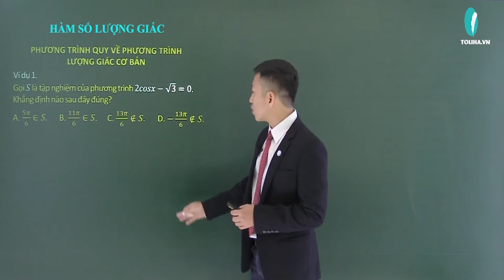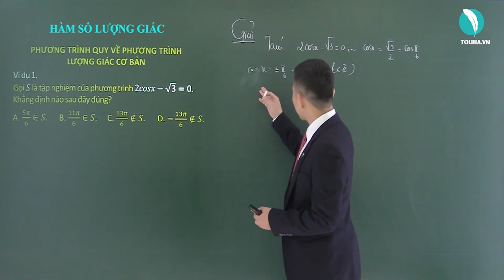Phương trình quy về phương trình lượng giác cơ bản - Lượng giác - Đại số 11 VD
* NỘI DUNG BÀI HỌC:
PHƯƠNG TRÌNH QUY VỀ PHƯƠNG TRÌNH LƯỢNG GIÁC CƠ BẢN

- Câu châm ngôn: trên bước đường thành công ko có dấu chân của kẻ lười biếng.
- Quan điểm: Dạy toán là dạy cách tư duy, phân tích
- Số khoá học trên trang: 03